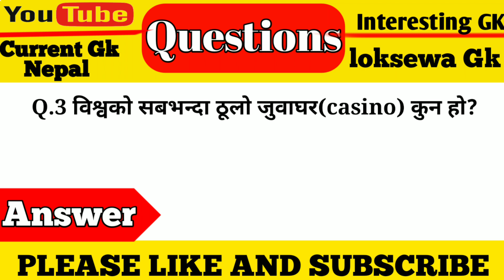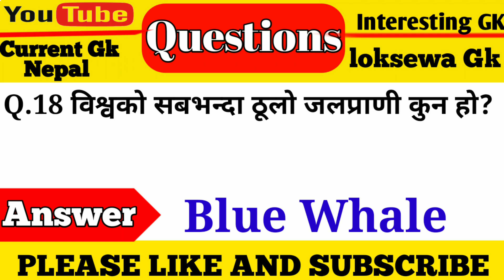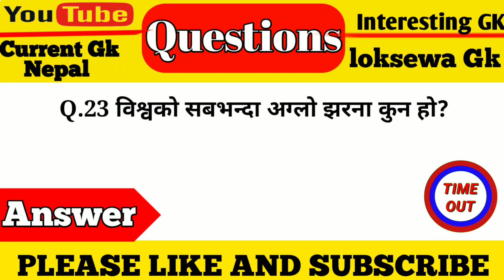बिश्वको सबभन्दा ठूलो टापु कुन हो ?Most interesting gk questions and answers//currentgknepal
Friends in this video you learn 30 most important GK questions and answers in Nepali. Friends this video is very interesting for you.

Friends in this channel you learn daily new gk questions and answers in nepali.

Topics Cover
Gk in n
New gk question and answer in Nepali
New gk questions and answers in nepali
Nepali mein gk
nepali samanyagan
Nepali samanygan
GK quiz
Nepal GK
Current GK Nepal
Gk Nepal
general knowledge
gk

🇳🇵🇳🇵🇳🇵🇳🇵JAY NEPAL 🇳🇵🇳🇵🇳🇵🇳🇵